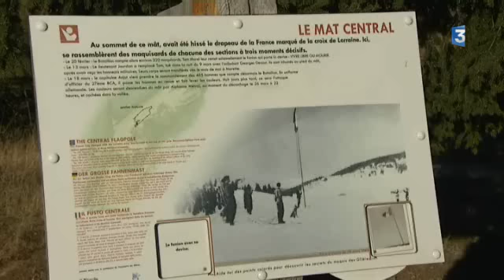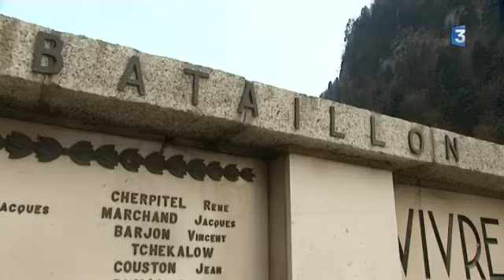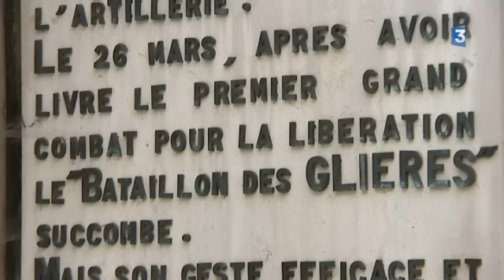Une vérité sur le combat des Glières